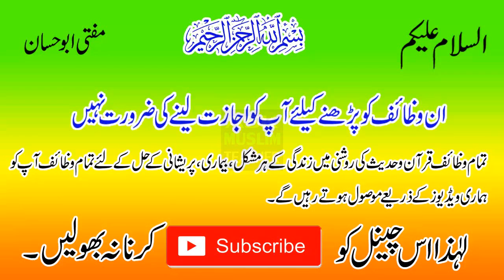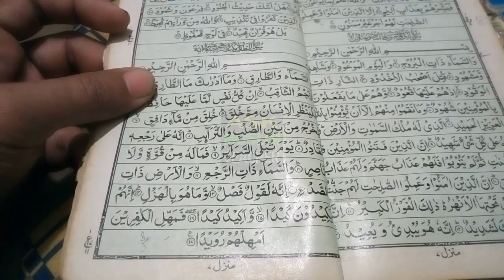Gumshuda Afrad ko Wapas Lany Ka Powerful Wazifa - Ask Muslim Teacher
Dear Viewers !!!

Es channel ka maqsad aap logo ki mushkilat ko saamnay rakhtay huye aapki Quran o sunnat k zariye sy rehnumai karna hai aur aapko aisay wazifay btana hai jis say aapki pareshanio ko Allah k afzal sy door kiya jaye. aur Tibb e nabavi sy aapky jitnay bhi jismani masail hain. unka bhi elaaj kiya jata hai.

Umeed karta hoon k Allah k hukam sy aap sabko eska faida hoga. aur agar kisi Brother/Sister ko koi personal masla poochna ho tou woh hamain inbox kerkay bhi pooch sakta hai.

Aur aisi videos ko share karky mustahiq logo tak pohnchayen taaky ziada sy ziada log faida hasil karsakain aur aapka liye bhi yeh sawab ka kaam Sadqa Jariya ban jaye.